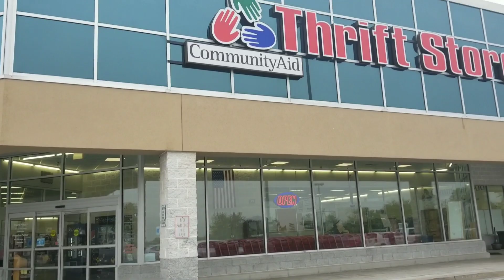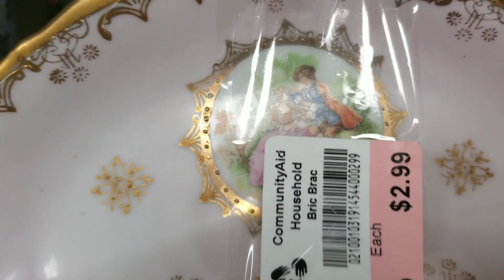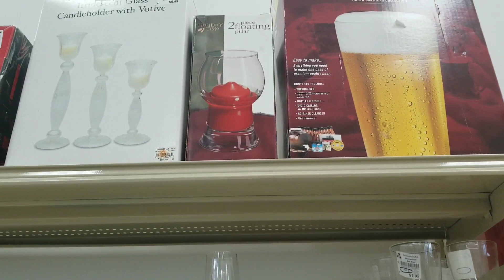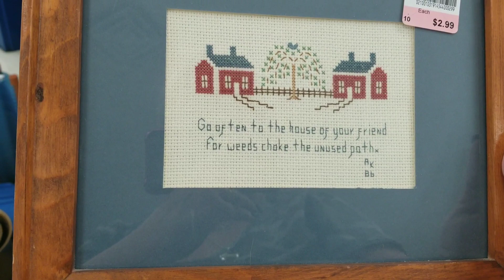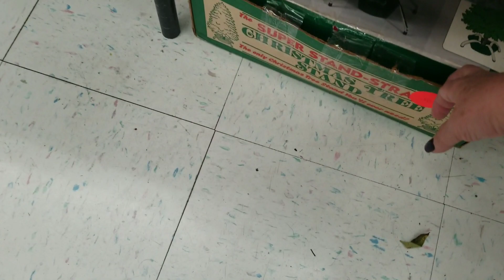Community Aid,Vintage Butterflies,Owl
Went up to Hanover today.  Was hoping for some good finds.